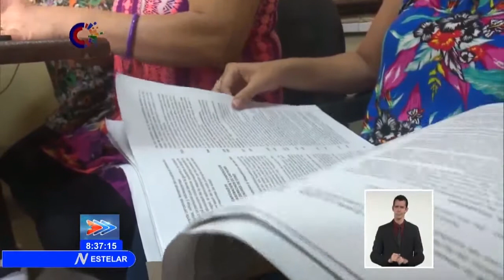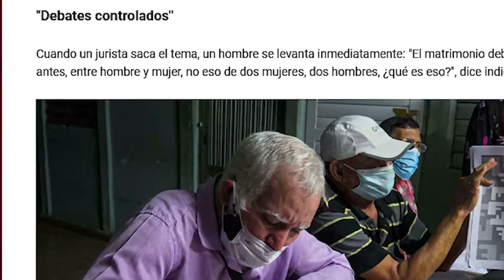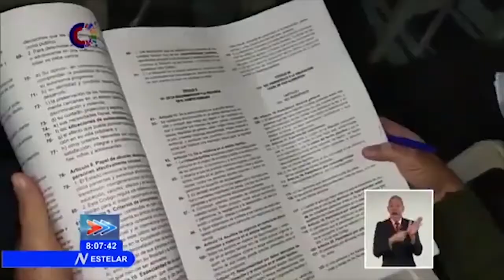Consulta popular masiva sobre el Código de las Familias: ¿Cuba homófoba y antidemocrática?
El Código de las Familias es un duro golpe a dos asentadas matrices de opinión: la que señala como homófoba y la que acusa de antidemocrática a la Revolución cubana. De aprobarse, colocará a Cuba por delante de la mayoría de países del mundo en legislación sobre género y respeto a la diversidad. Haciéndolo, además, con la participación directa de la población. Por eso necesitan destruirlo con un basural de mentiras
Fuente original en Cubainformación TV: